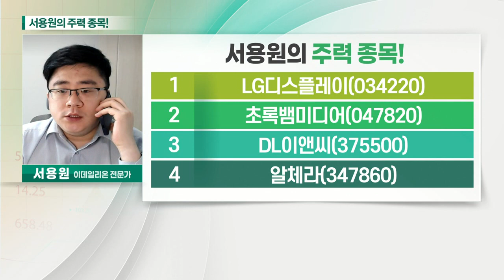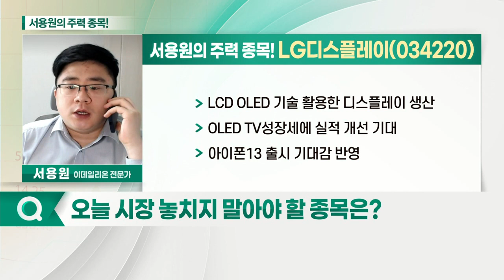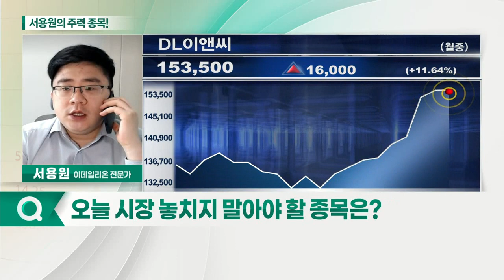LG디스플레이, DL이앤씨, 초록뱀미디어, 알체라_서용원의 주력 종목 (20210706)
1. LG디스플레이(034220)
2. 초록뱀미디어(047820)
3. DL이앤씨(375500)
4. 알체라(347860)

- LCD OLED 기술 활용한 디스플레이 생산
- OLED TV 성장세에 실적 개선 기대
- 아이폰13 출시 기대감 반영

- 국내 아파트 신규 건설 증가 기대
- 상반기 정비사업 수주액 1등
- 탄소 포집·저장·활용 기술 보유
- 탄소 신규 기술 및 수소 사업 기대